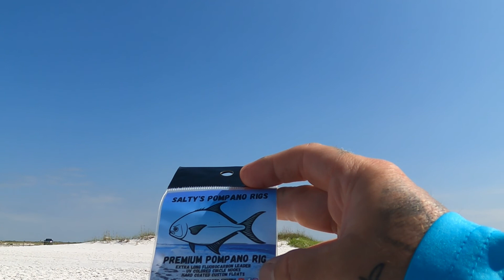Craziest Catch Ever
You will never guess what we caught on sandfleas and a pompano rig.